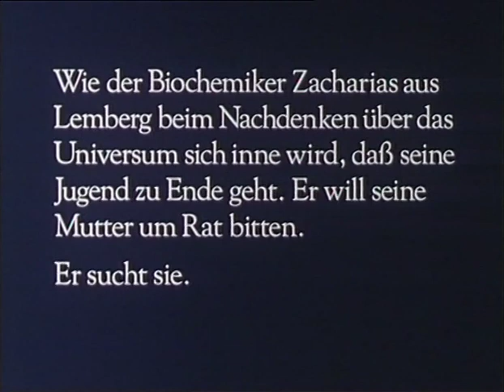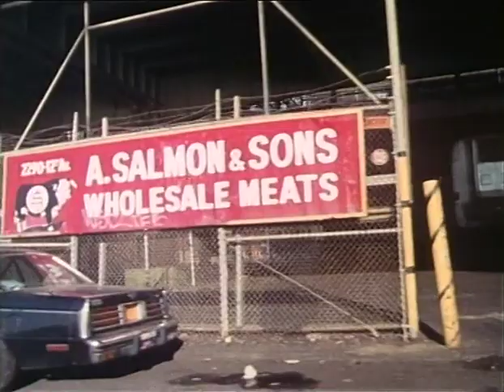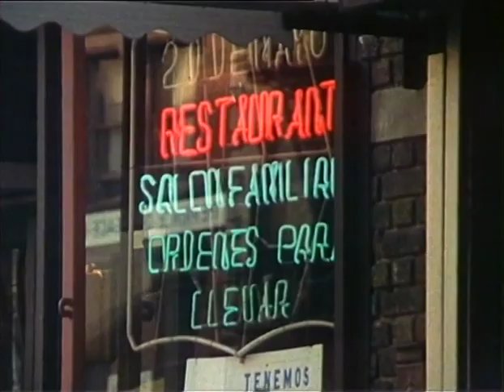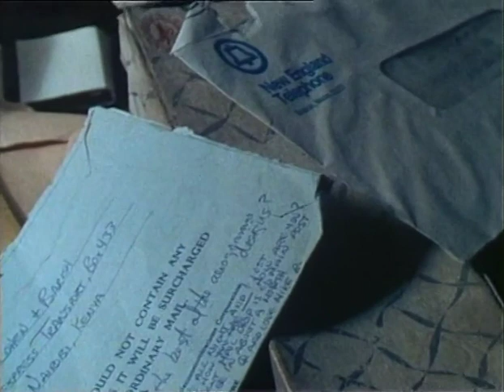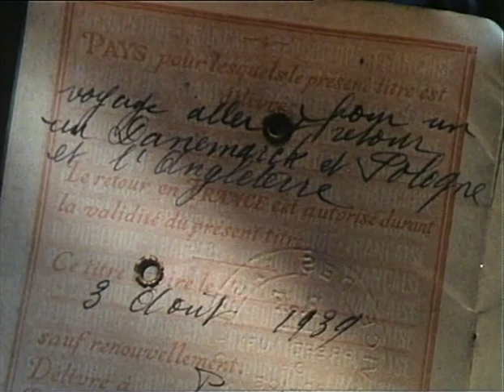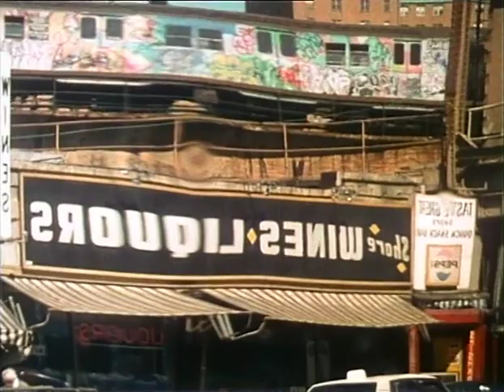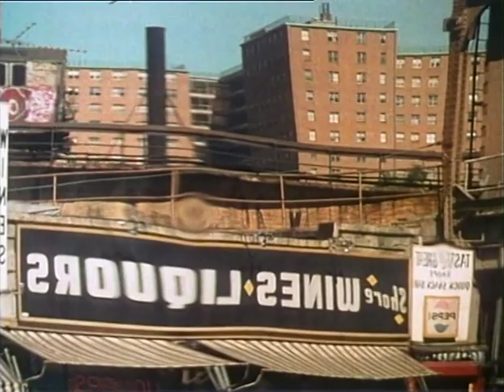Zacharias ZDF Irene Dische